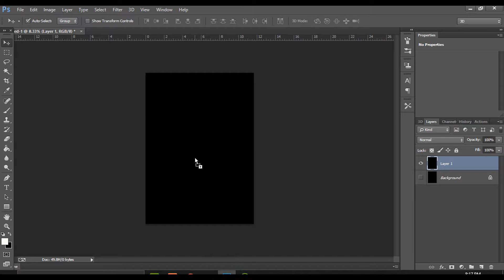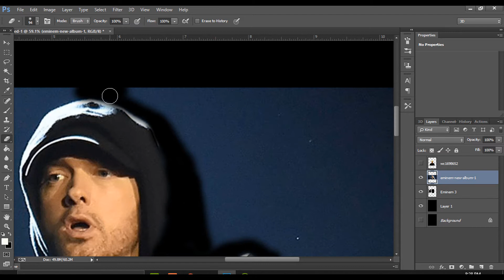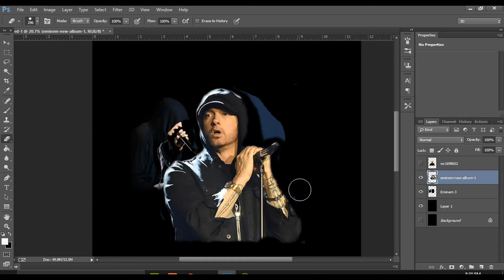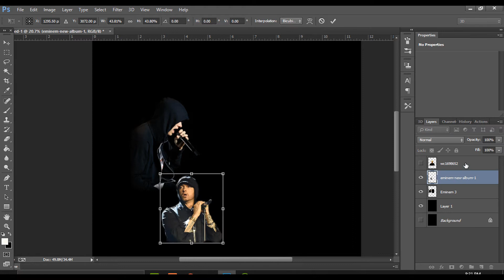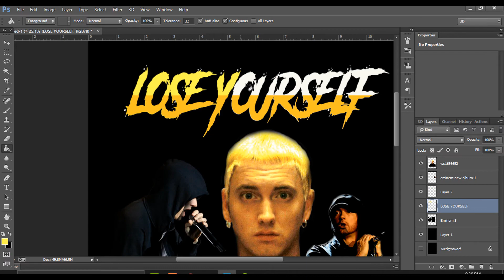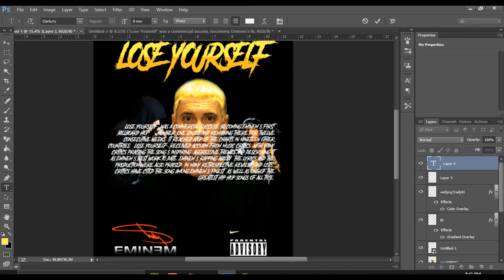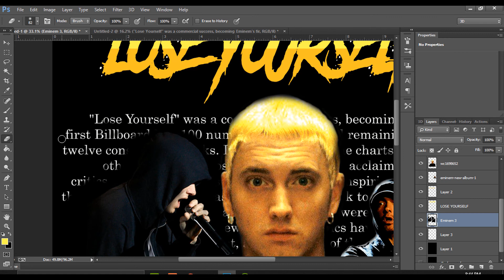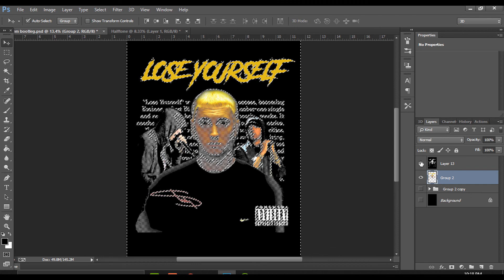EMINEM BOOTLEG TSHIRT DESIGN